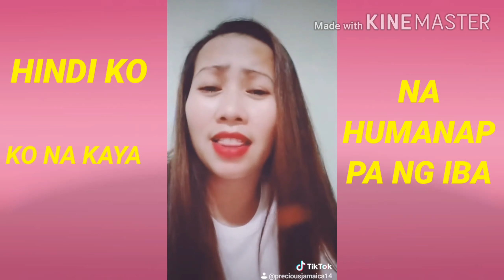BADIDAY HUGOT #3 sa kabuhi